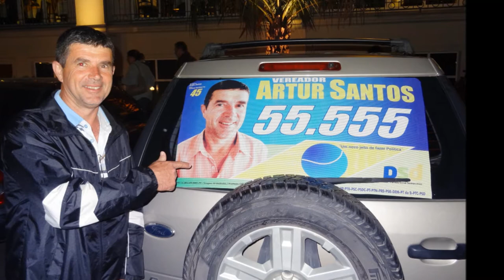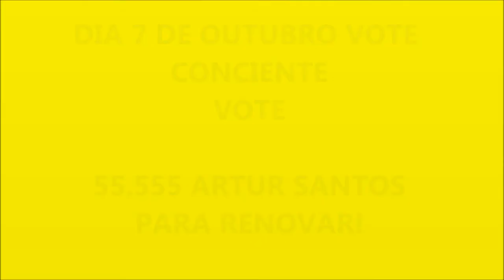Artur Santos 55555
Vote certo, vote Artur Santos